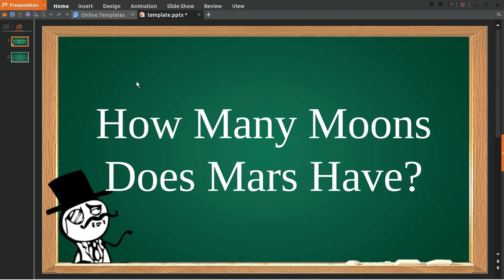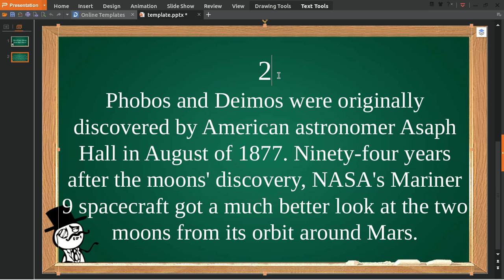How Many Moons Does Mars Have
This is a video about How Many Moons Does Mars Have